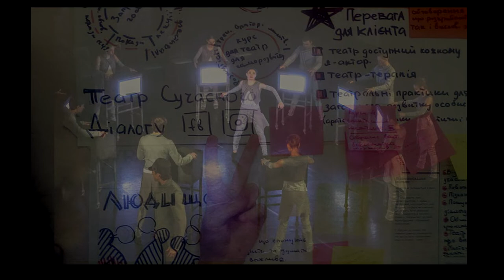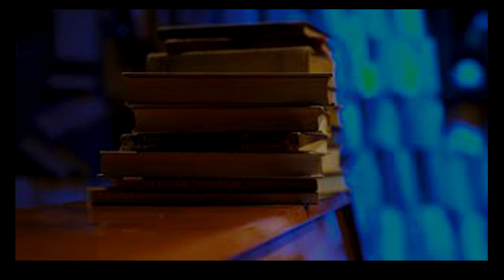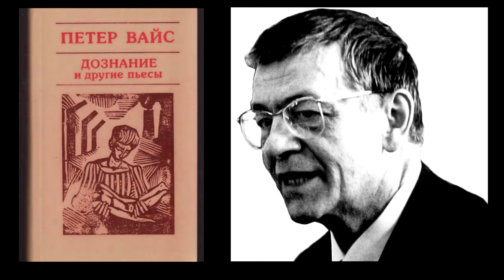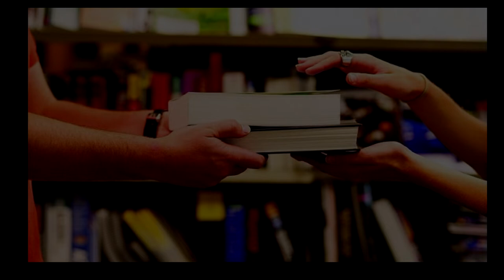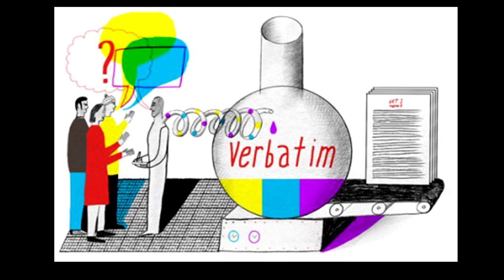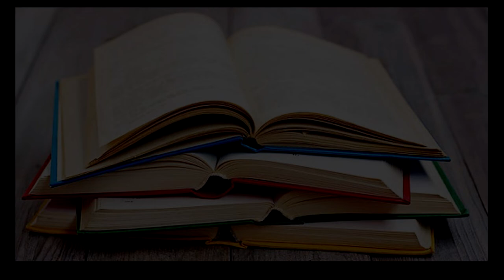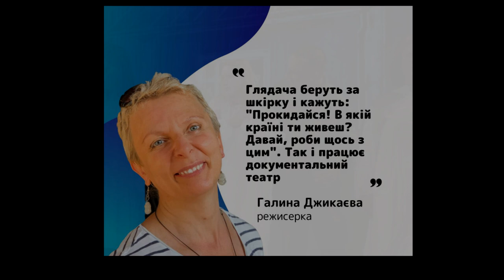Доповідь для дев’ятої науково-практичної конференції пам’яті театрознавця Євгенія Русаброва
Доповідь від методиста Харківської спеціалізованої музично-театральної бібліотеки Ніки Хворостенко для дев’ятої науково-практичної конференції, присвяченої пам’яті театрознавця, педагога, публіциста Євгенія Теодоровича Русаброва (25-26 жовтня 2022 року) під назвою «Вербатим, як один з робочих інструментів театрального мистецтва для фіксування военних вражень».

Оскільки цьогорічною  темою цієї науково-практичної конференції, є український театр в умовах війни, то і вербатим у доповіді розглянуто саме у контексті сьогоднішніх реалій України.